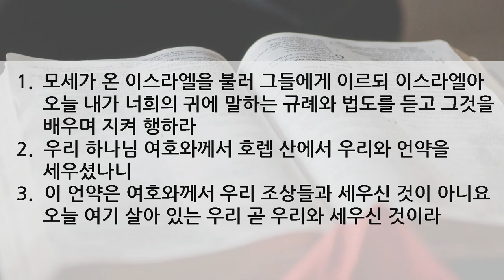수요 예배 설교 | 2020.06.03 | 살아 있는 이들과의 언약 | 신명기 5장 1~3절 | 이찬규 목사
살아 있는 이들과의 언양 (신명기 5장 1~3절)